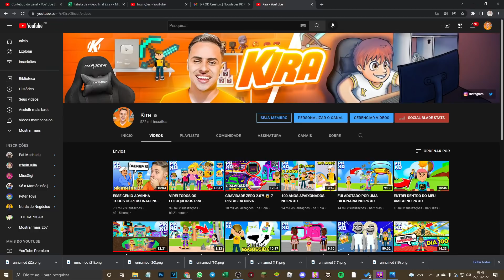ANO NOVO LUNAR NO PK XD 🎇 VEJA A NOVA ATUALIZAÇÃO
ⓚ 📷 Instagram: kiravinicius
ⓚ 🐦 Twitter: @KiraVinicius

Aqui vocês irão encontrar gameplays, vlogs e vídeos em geral que trarão sempre muita diversão para o seu dia! Ultimamente tenho jogado mais PK XD, mas posto outros jogos de vez em quando. Vem se divertir com a gente!